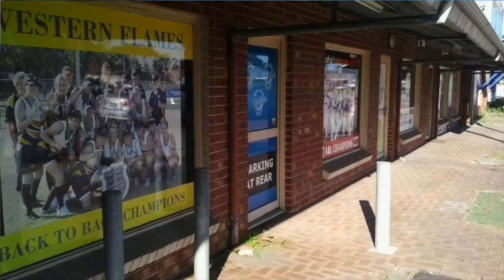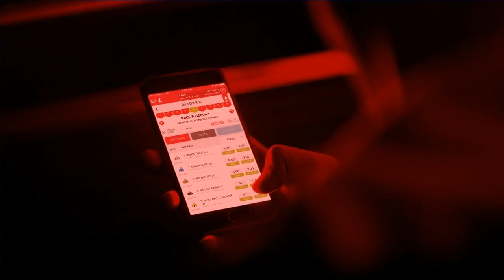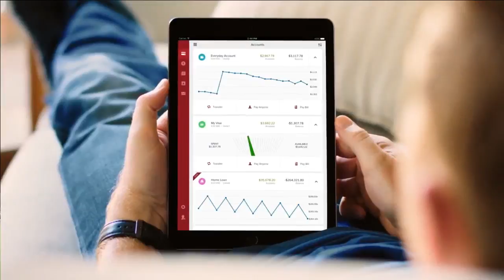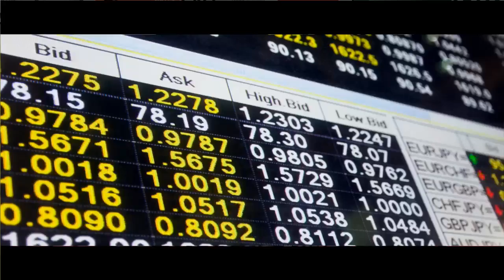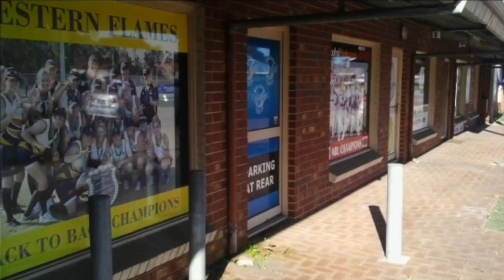REPLAY: Adelaide Bite @ Brisbane Bandits, ABLPF Game Two